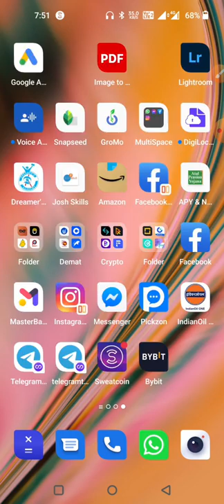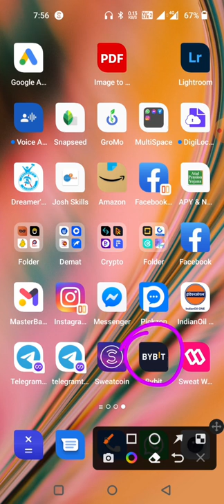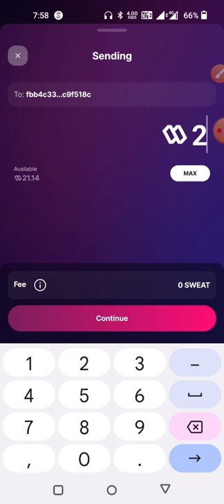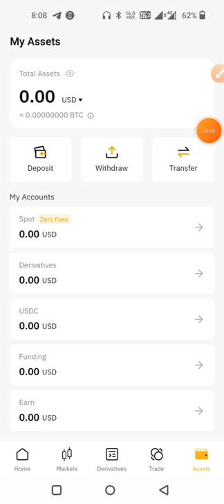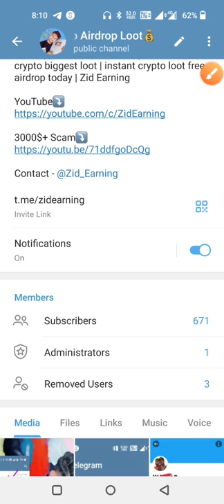Sweatcoin Withdraw Money | How to Withdrawal Sweatcoin Money in hindi | Zid Earning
Sweatcoin Withdraw Money Kaise kare  | How to Withdrawal Sweatcoin Money in hindi India - Zid Earning

Sweatcoin Pays You To Get Fit is an app that lets you pay on Android for running. The more steps you take in a day the more Sweatcoins you will have in your digital wallet.